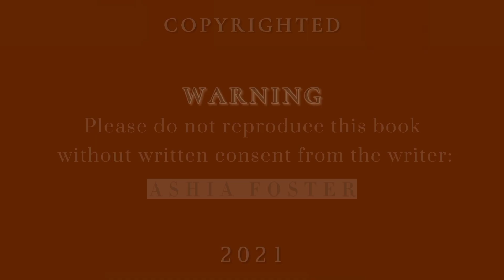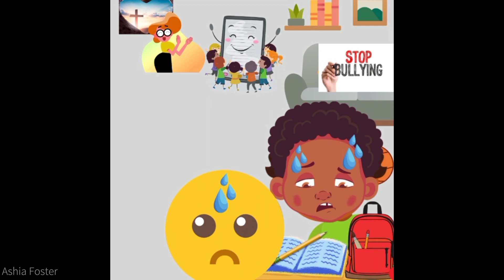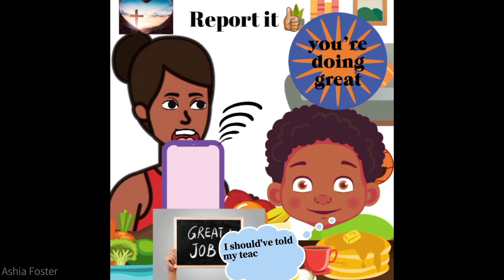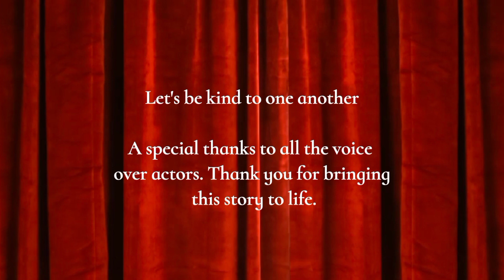New Book👍David Being Bullied Written By Ashia Foster and audio recording by Jordan White 👍stopbull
One day I watched the news and heard that a little boy was hurt. This was a result of being bullied by his peers. I was so sad after watching this omg 🙏 I'm a mom of 4 and it broke my heart. I decided that I will use my gift to try and bring awareness. Stop children from getting bullied. I want to say thank you to the amazing talented voice actor Jordan White. This young lady kindness fits my storyline. I never met her, but her voice speaks and bring this story to life. I want to thank my sister who I met during quarantine online. Your editing skills is beyond this world lol. Just love you F❤️❤️❤️🙏 I thank everyone who is apart of this. Thank you all❤️ RIP little man this is for you🙏🙏🙏🙏❤️❤️